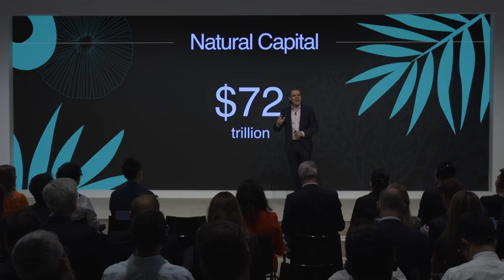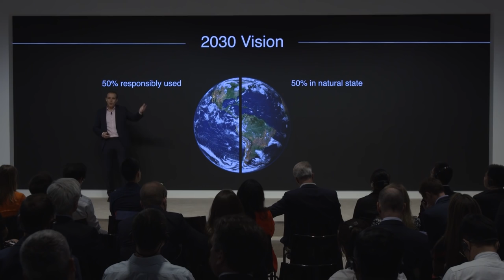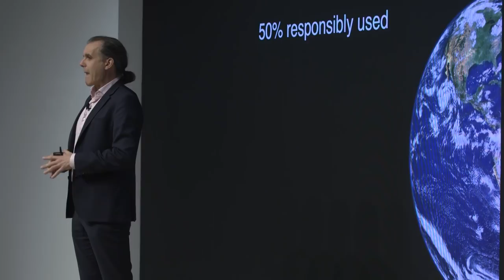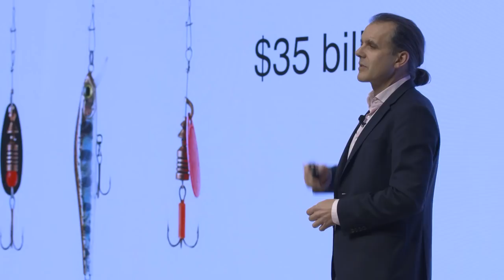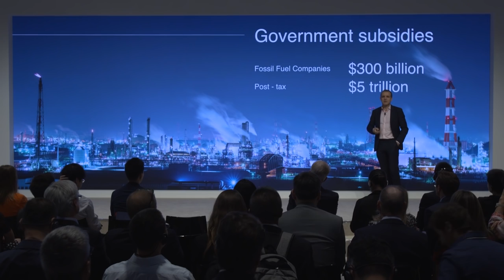China 2019 - Defending Nature's Last Frontiers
With just under 15% of land and a mere 7% of the oceans currently protected, efforts to defend Earth's ecosystems must accelerate. Join National Geographic Explorer Enric Sala to discover how science and conservation can protect 30% of the planet by 2030 to save the last wild creatures and places.

- Enric Sala, Explorer-in-Residence, National Geographic Society, USA; Young Global Leader

Moderated by
- Nicole Schwab, Director, International Relations, Last Wild Places, National Geographic Society, USA; Young Global Leader, Cultural Leader